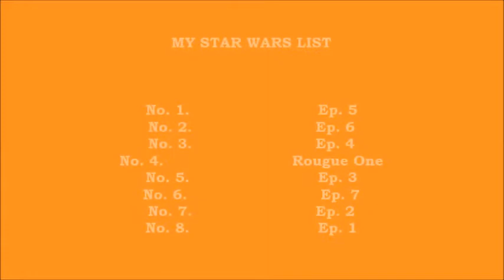My Star Wars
In this video, I talk about the Star Wars films.